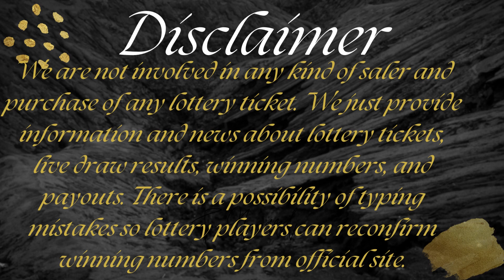Cash4Life Lottery Results Draw 29 July, 2023 - Next Estimated Jackpot Prize $1,000 - Winning Numbers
Today July 29, 2023, Find here uploaded Next Cash4Life Lottery Results, Top payouts, and winning numbers for today and past 30 days in this video.

The Multi State Lottery Association (MUSL) releases Next Cash4Life July 29, 2023, results for today. The Multi-State Lottery always conducts Cash 4 Life live drawings every day, at 09:00 p.m., EST.